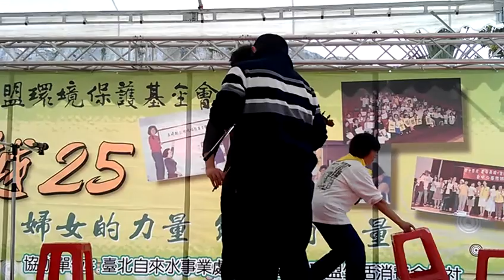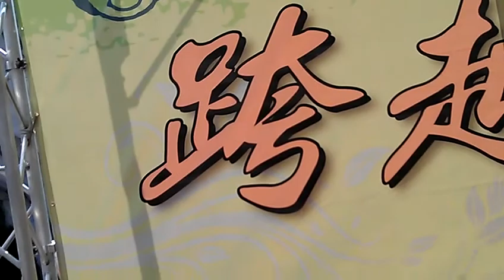月琴彈唱 主婦聯盟25周年慶祝茶會VIDEO0218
主婦聯盟25周年慶祝茶會